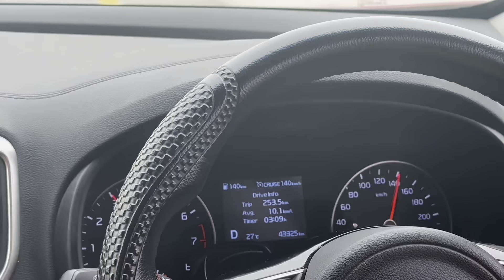Finally Islamabad Pouch Gaya😍 || 10 Ghante Ka Safar Kiya😳 || Motorway Pr Itni Smoke 💨